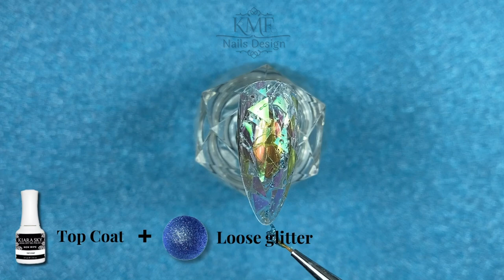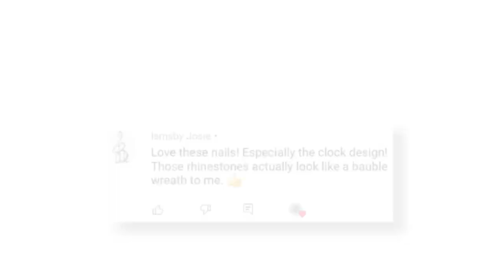Blue Nails using Plastic Wrap❗️ DO’s ✅ and DONT’s ❌😲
Hello Everyone!
Are You ready to learn another trending nail hack?! Perfect!
This time I'm going to show You how to create PLASTIC WRAP NAIL ART using builder gel!
Just Keep on Watching And Make Your Winter Nails Even More Beautiful!

LIKE & SUBSRIBE to help me create more helpful Videos like this!👍🔔

Thank You For All the Love and Support in the COMMENTS!
Today's Shout Out Goes To:
@IsmsbyJosie  ⬅️😘Thank You Love!

PRODUCTS USED IN VIDEO:
+ IBD Hard Gel

+ Silver pigment

+ Silicone Tool
+ Dotting Tool
+ Sandwich Plastic Wrap